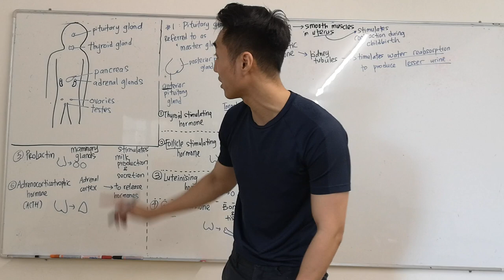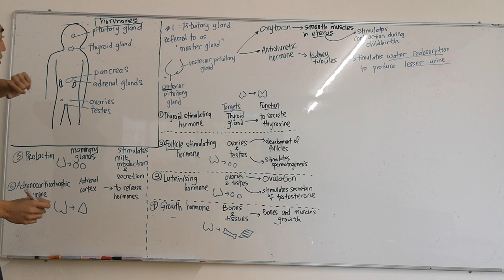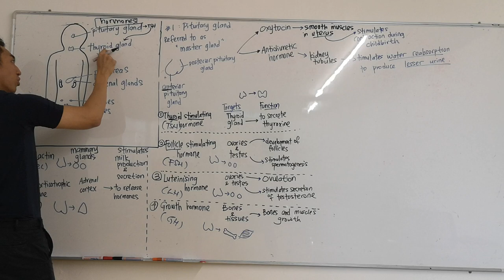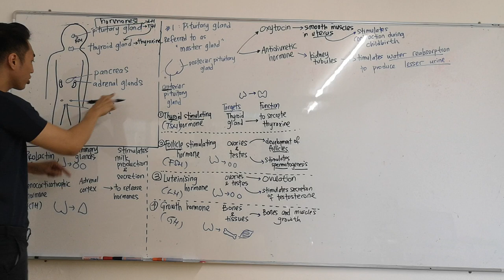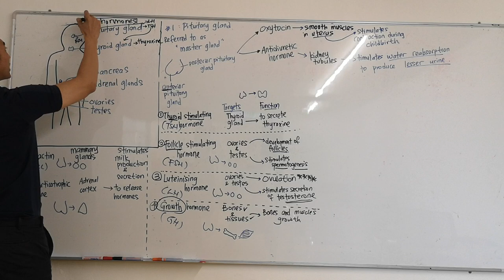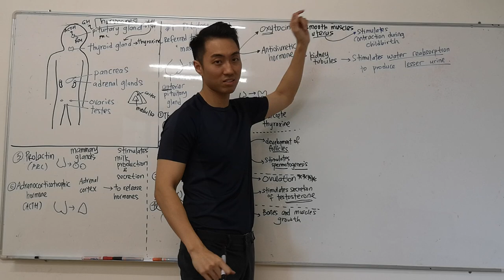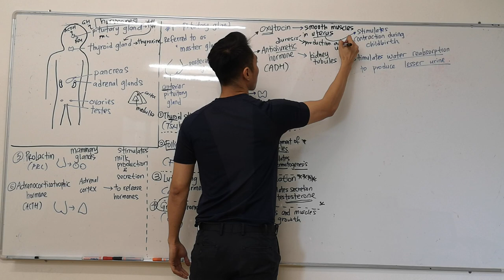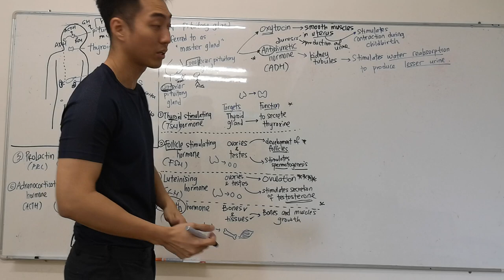[MR KENNY] Form 5 Biology Chapter 3 - Coordination (1) Pituitary gland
Here you go, my dearest Form 5 students :)

*diuresis - production of excess urine